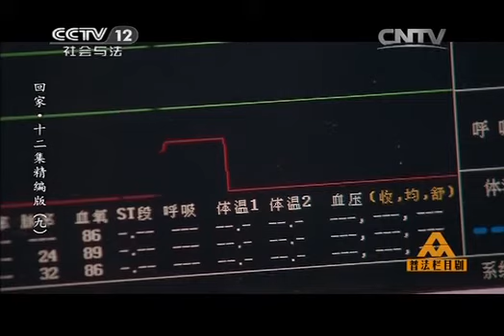普法栏目剧 《普法栏目剧》 20140103 回家-十二集精编版（九）